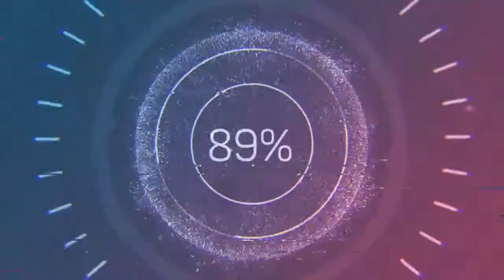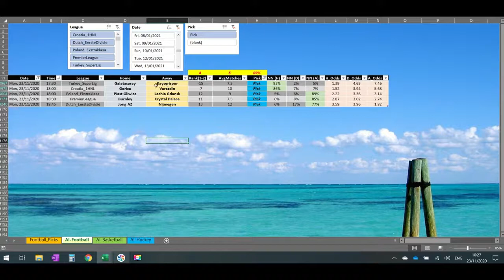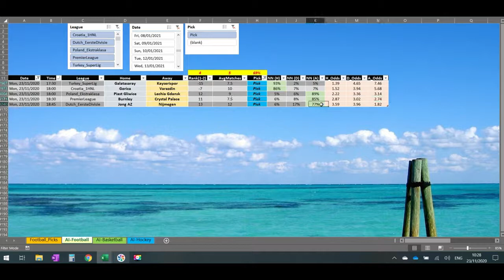Algorithm for Predicting Football Results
Machine learning is one of the clever methodologies that has shown promising results in the field of classification and prediction. One of the growing areas that requires high predictive accuracy is sports forecasting due to the large sums of money involved in betting. In addition, club managers and owners look for classification patterns so that they can understand and articulate the strategies needed to win matches.